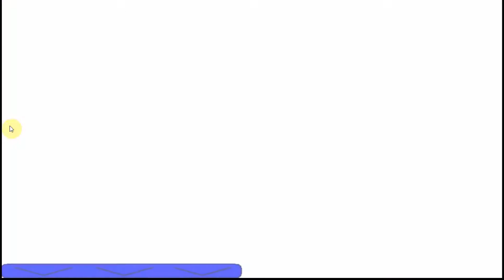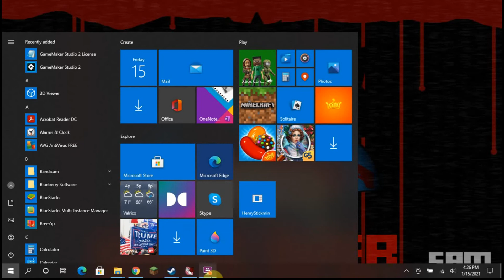fnas maniac mania part 4